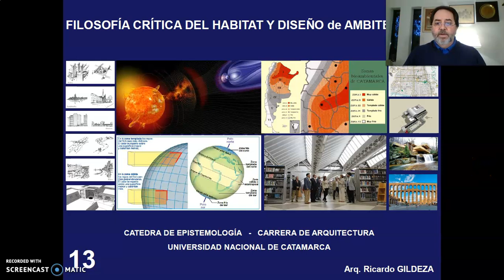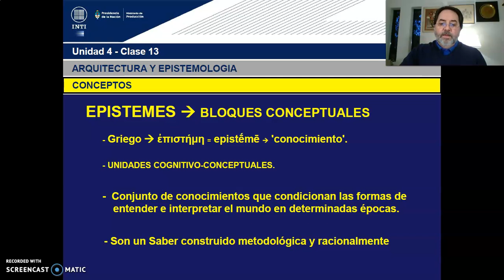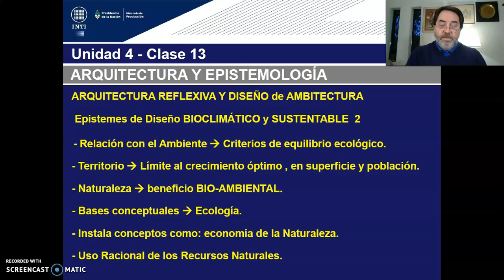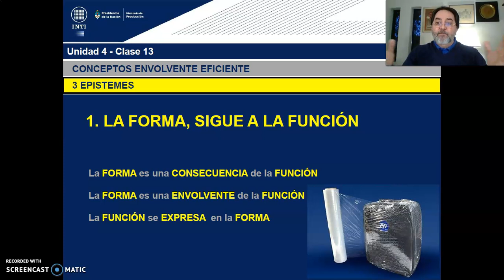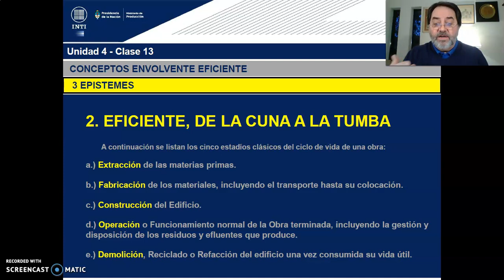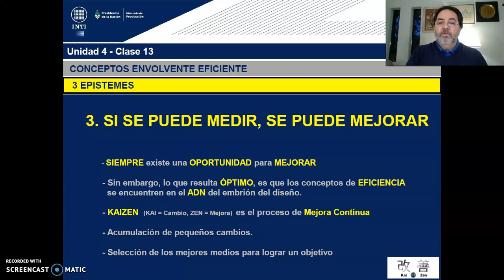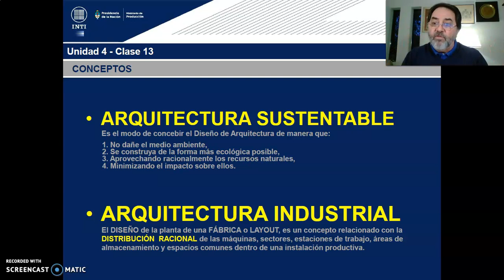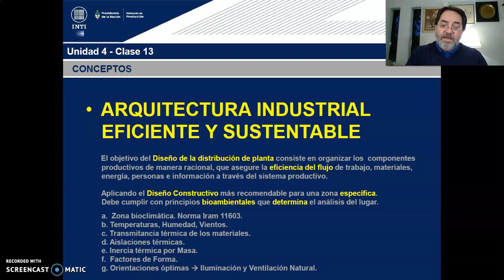TEORICO 13 - Tema 1.Arquitectura Ciencia Verificable. Diseño Bioclimático (PARTE 1)